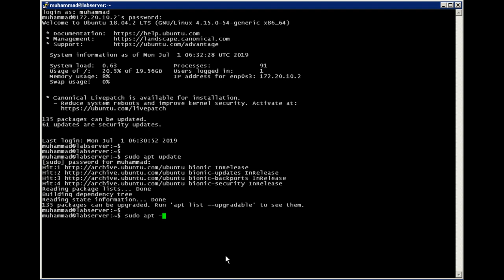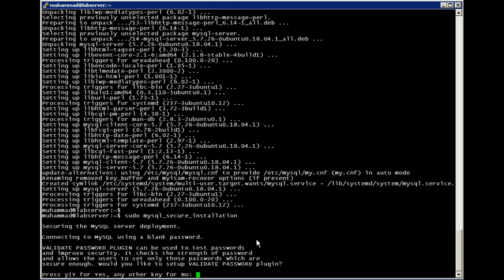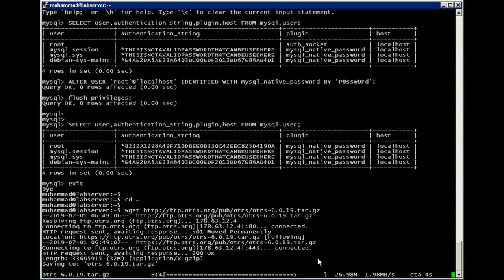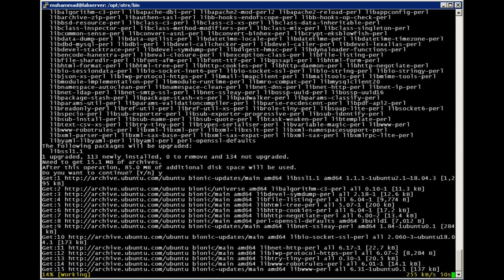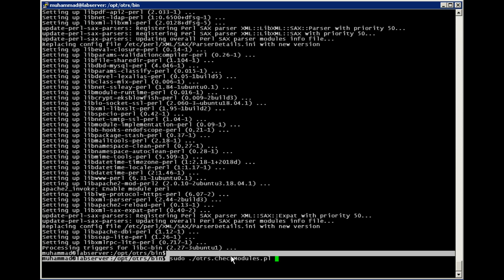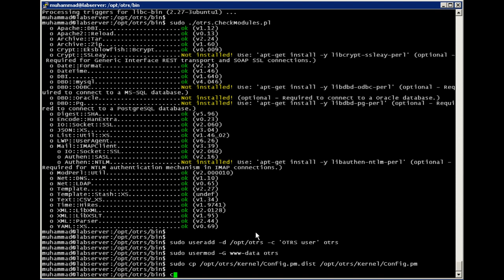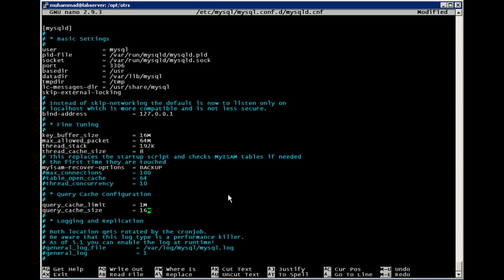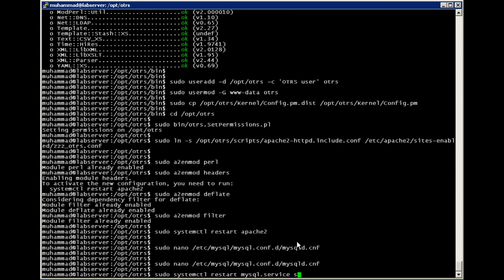How to Set Up HelpDesk System using OTRS on Ubuntu 18.04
This quick video tutorial will help you to set up a helpdesk using OTRS on Ubuntu 18.04.